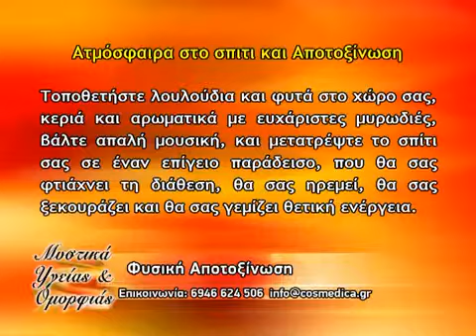Μυστικα Υγειας 32 (16-06-11)-01